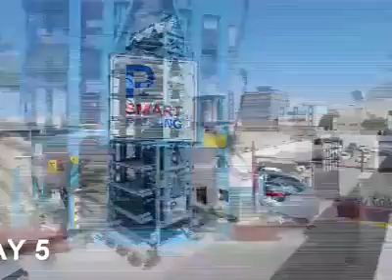Tempat Parking yg canggih 2015